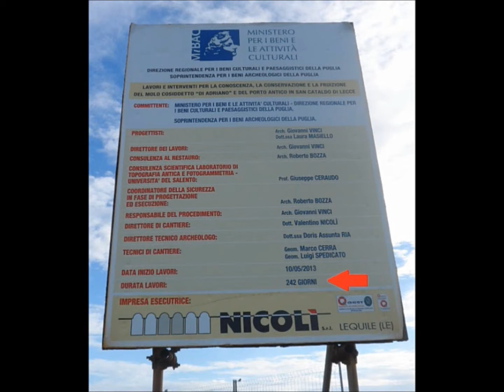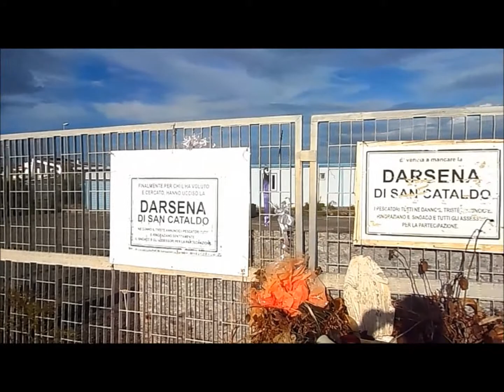San Cataldo Lecce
Il M5S di Lecce documenta il degrado nel quale versa la marina leccese di San Cataldo.